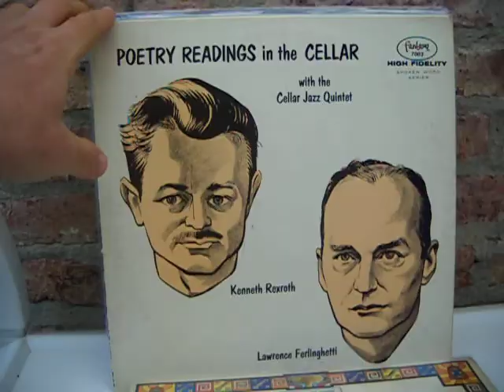FILIGUITAR - Vinilos en Mercado Libre